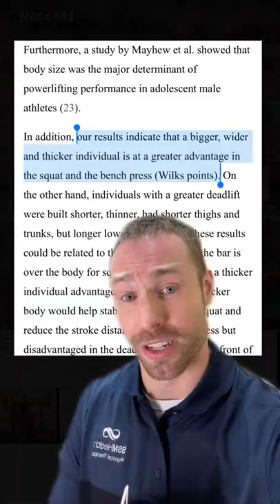Do LONG ARMS Make Bench Press Harder?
Long arms are NOT by themselves a predictor of your bench press performance. Today we go over some of the research!

Listen to the Podcast on: apple iTunes, Overcast, Pocket Casts, Google Play and the Anchor App